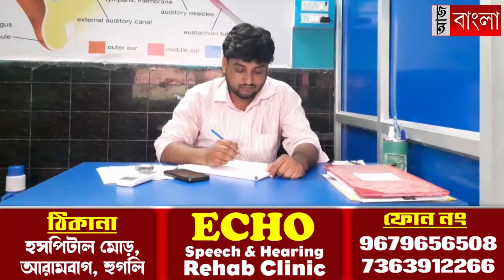ডাম্পিং গ্রাউন্ডে উত্তেজনা আরামবাগে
এবার ডাম্পিং গ্রাউন্ডের মাটি পরীক্ষাকে কেন্দ্র করে উত্তেজনা, পুলিশকে ঘিরে বিক্ষোভ